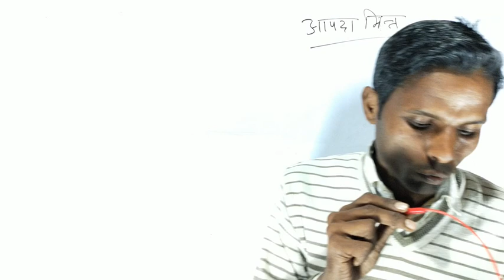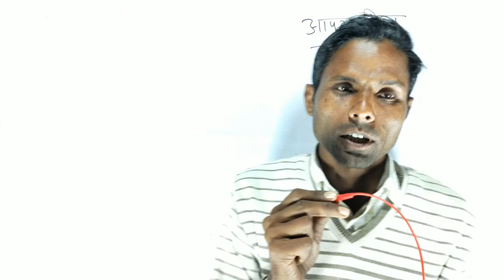आपदा मित्र भर्ती का विज्ञापन जारी